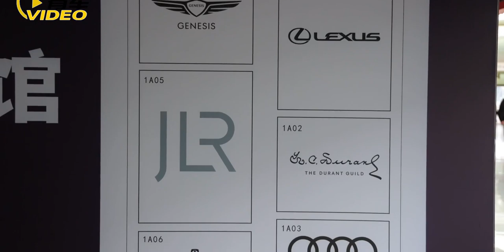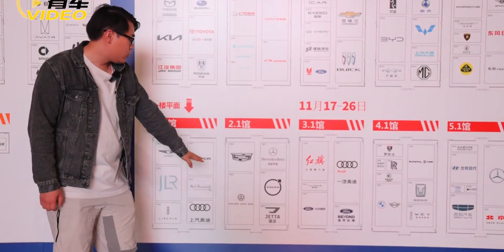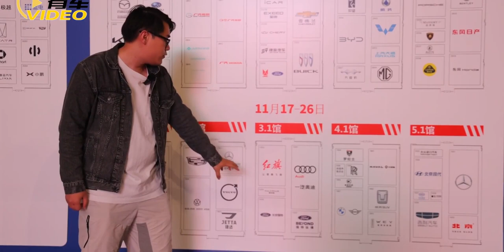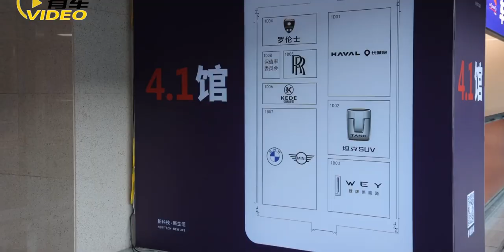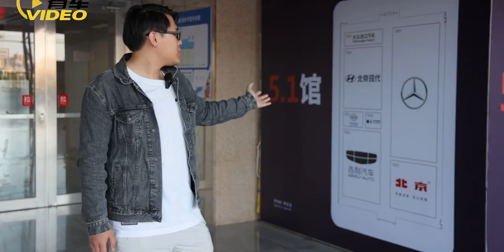2023广州车展探馆抢先看 奔驰EQ/AMG系列领衔 合资品牌魅力不减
2023广州车展探馆抢先看 奔驰EQ/AMG系列领衔 合资品牌魅力不减

 2023广州车展,新车,抢先看,合资品牌,探馆